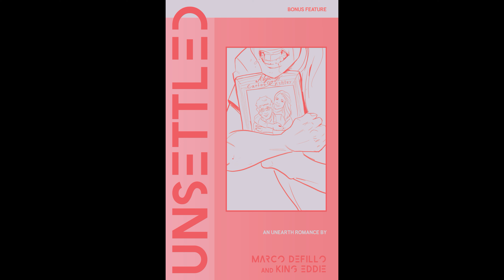IMAGE: Unearth Comics Book Number #9 (2021)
All paths converge and terrible things come to light. Frankie must choose between saving her new family and stopping the plans of Henry Thomas and his followers.